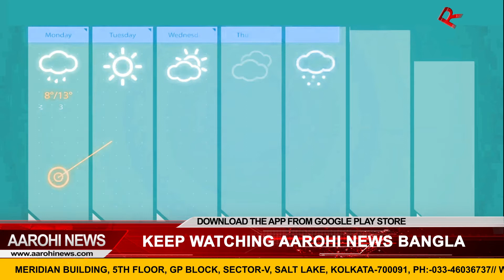মে মাসের শুরুতেই নামবে বৃষ্টি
Weather Update | তাপমাত্রা বৃদ্ধির পূর্বাভাসের মাঝেই স্বস্তির খবর দিল আবহাওয়া দফতর, আগামী মাসেই নামবে বৃষ্টি

@Aarohi News